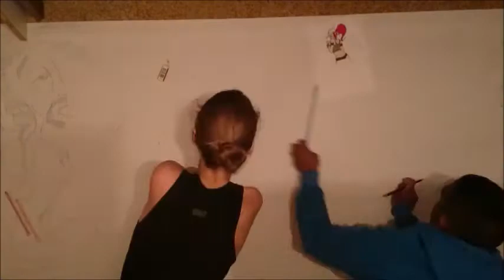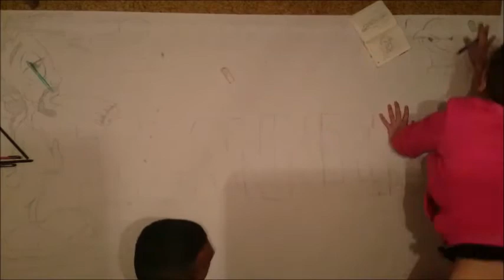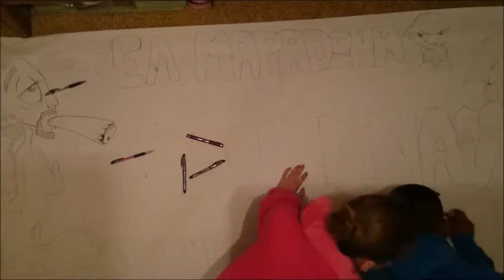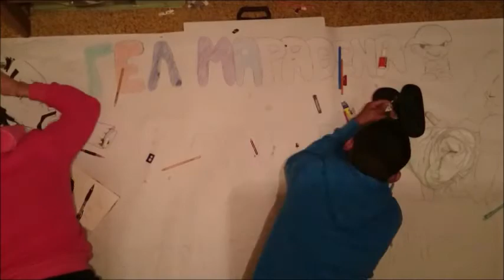Art by Hardeep & Glykeria